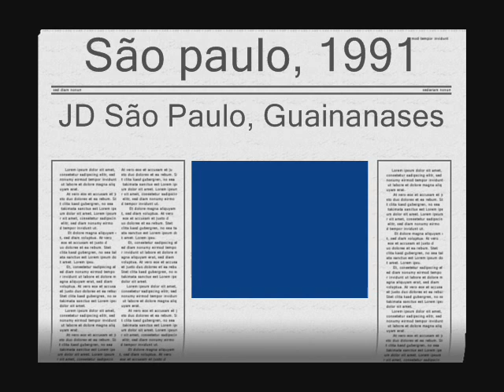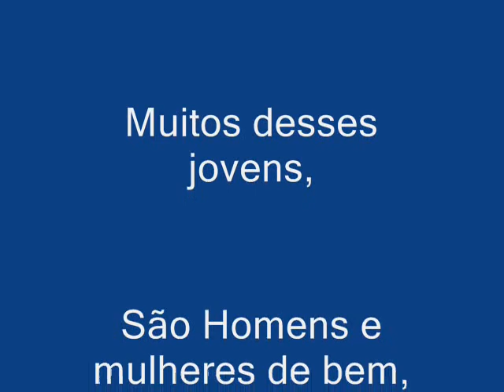Bailes da Sweet Music 1991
No ano de 1991 em Guaianases zonal leste da capital da cidade de São Paulo no Jardin. São Paulo,
A equipe SWEET MUSIC realizava todos os domingos das 18:00 as 23:00
Bailes que reuniam cerca de 150 jovens que se divertiam a valer e não tinha
violência e nem drogas, naquele tempo dançávamos agarradinho na hora da melodia ao som de Marvin Gaye, Bar Kays, Con funk Shun e muito mais, hoje  o som dos jovens e o FANQUI sim o FANQUI, porque na verdade o FUNK verdadeiro é o de JAMES BROWN e vivem se acabando nas bebidas, drogas e violência, quando lembramos dos nossos tempos onde nos divertíamos, dançávamos e  conquistavas-mos as garotas, observamos claramente nos olhos destes jovens de que não terão na memória boas lembranças para o futuro no contar.
Em fim fomos felizes.

Um abraço Joel.